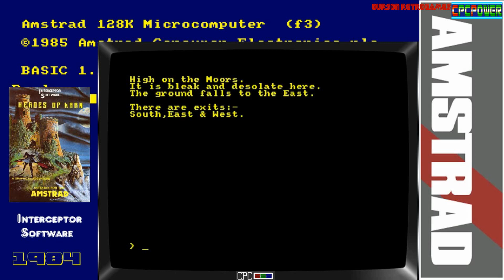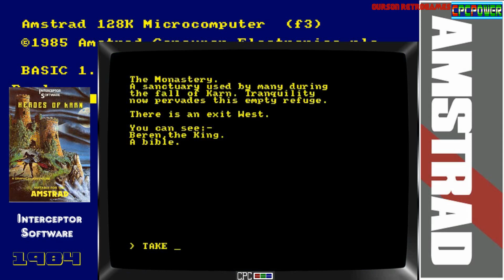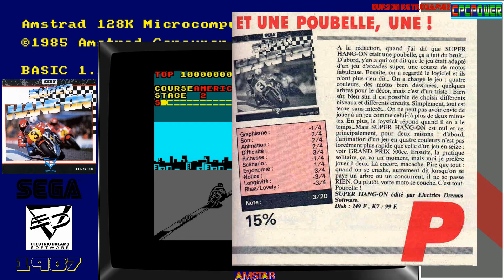Ma compil' Amstrad CPC #26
Salut à tous et aujourd'hui pour cette 26ème compilation, je vous propose de découvrir ou redécouvrir: Dynasty Wars, Heroes of Karn, Blood Brothers, Moon Buggy, Tusker et Super Hang On.

---Retrouvez mes vidéos sur la page facebook de notre collectif de vidéastes "Génération Pixel Vintage"
---Les youtubeurs passionnés partagent leurs vidéos retrogaming sur le vlog retrogaming de Yannosh